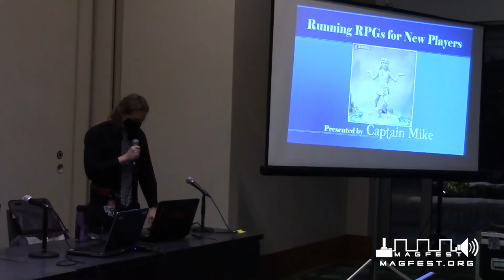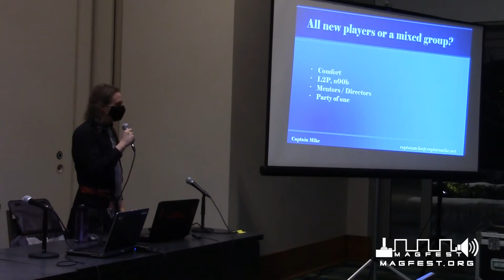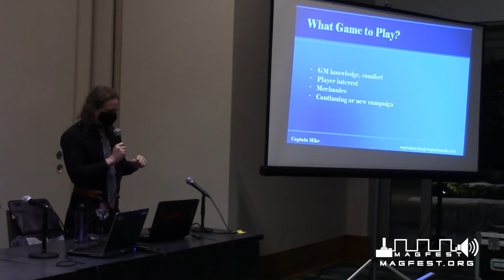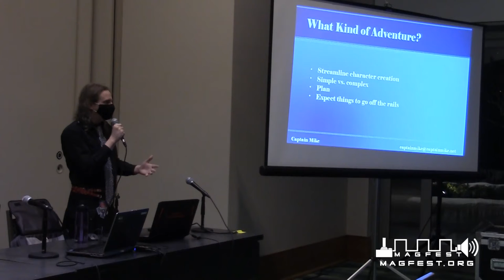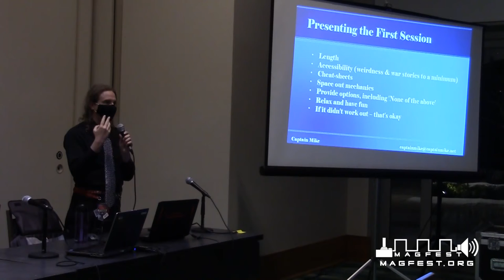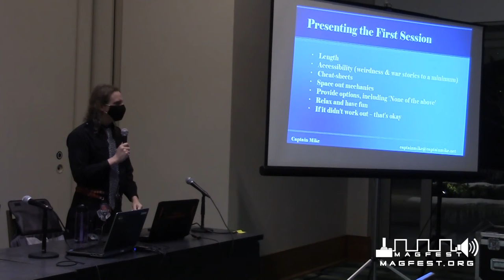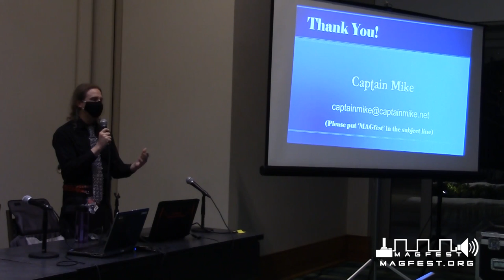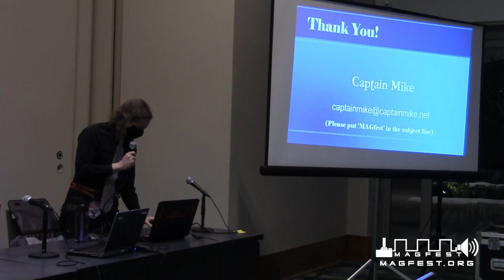MAGFest 2022: Running RPGs for New Players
Whether you're looking to expand your gaming group or bring an entirely new group into the tabletop RPG hobby, Captain Mike has some tips and techniques for making the process as smooth as possible. Is it better to integrate new players into an existing gaming group or start them on their own? How should game mechanics be presented to a newcomer? What makes a potential gamer leave - or stay? Captain Mike addresses these topics and more.